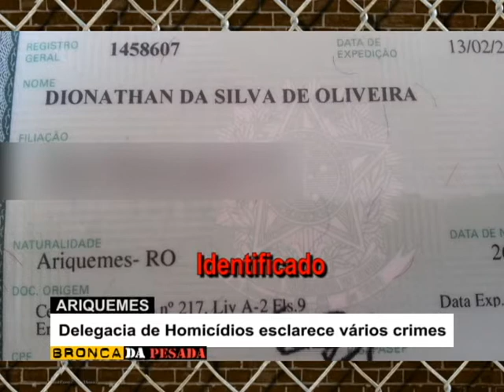0015 Dr Ricardo Homicidio Delegacia de homicidios esclarece varios crimes